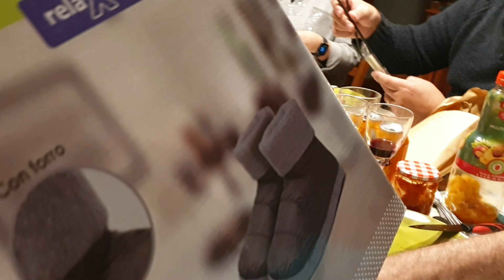YULI BDAY PARTY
Akhirnya sampai di video ulang tahunku yg ke 45 ... Sdh byk angkanya skrg,  45 my God i m old now... oh nooo...
Terima Kasih Untuk semua ucapan dan doa dihari special ini.  Semoga selalu dilimpahkan kesehatan kebahagiaan.
Kiss to all of you...

FYI : Tulisan Hitam ku adalah simbol bahwa aku turut berduka dengan kepergian uwa ku. Dan juga kita berbahagia untuk hari ulang tahunku..
Rest in Peace Uwa...